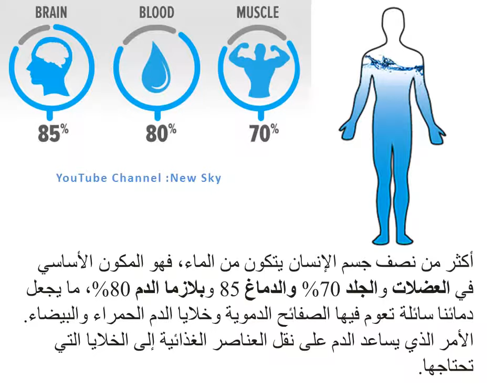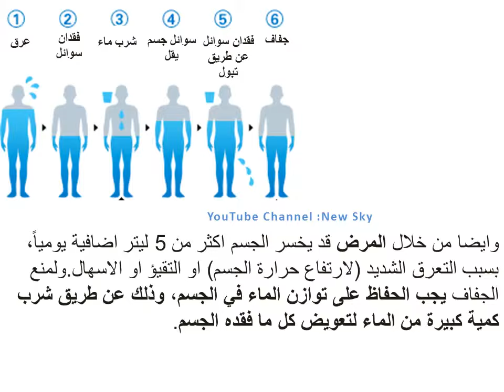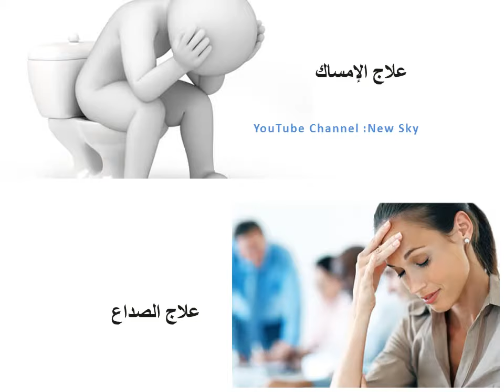فوائد شرب الماء للجسم